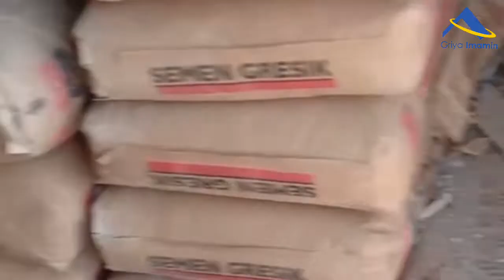PAKAI JASA GRIYA IMAMIN JELAS SPESIFIKASI MATERIALNYA SNI-A,JADI SOBAT GAG BAKALAN TERTIPU.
Griya Imamin adalah Kontraktor 💙 Syariah penyedia jasa bangun/renovasi rumah yang berstandar SNI.

KENAPA HARUS GRIYA IMAMIN ?
✅Perencanaan tranparans
✅Akad jelas
✅Pelaksanaan sesuai akad, tidak ada yang
dikurang-kurangi
✅Ada JAMINAN REFUND, jika ada spek yg tidak
terealisasi karena kondisi lapangan
✅Tidak makan yang bukan hak nya.

Benefit:
✔️Sistem Pembayaran yang luwes
✔️Free Gambar Desain dan RAB *
✔️Free Interior *
✔️Bebas pilih motif keramik/granit dan material finishing lainnya.
✔️Dipantau team arsitek
✔️Diawasi langsung team sipil
✔️Melayani Jatim, Jateng, Jabar, Jabodetabek, untuk Pembayaran Cash.

(* S&K berlaku)
CP. Marketing
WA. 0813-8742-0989